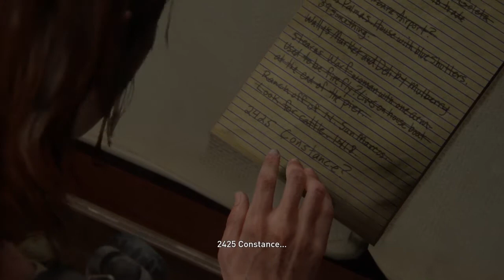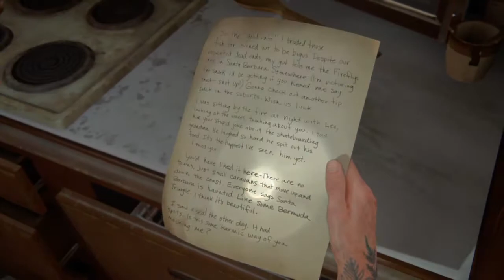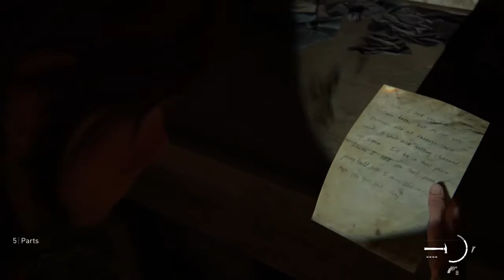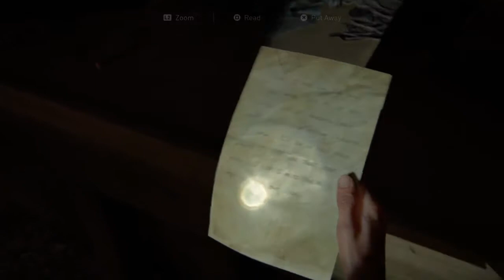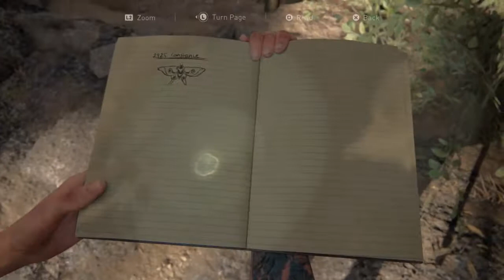The Last of Us Part II Santa Barbara Chapter 43-44 Japanese Dub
The Last of Us Part 2 Santa Barbara Chapter 43-44 Japanese Audio Version

Chapter 43 Pushing Inland
Chapter 44 The Resort

Japanese Voice actors:
潘めぐみ
山寺宏一
高橋広樹
嶋村侑
杉田智和
宇山玲加
富樫美鈴